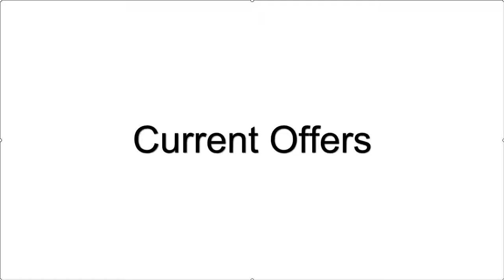Current Offers July 2011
Currnet offers